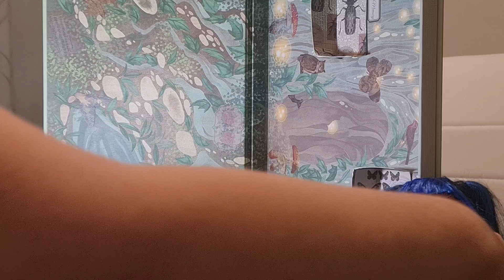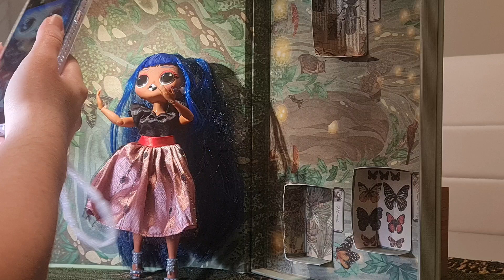Lol Surprise Photoshoot Red and gold colorful dresses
Such pretty dolls